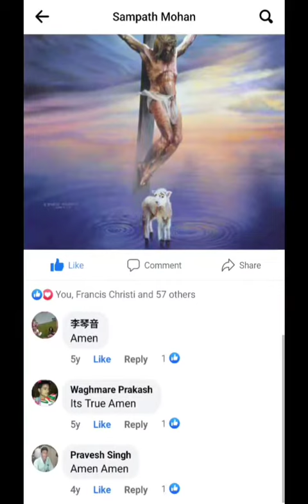A question to world looking back all historical incidents as in Holy Bible is nothing but truth